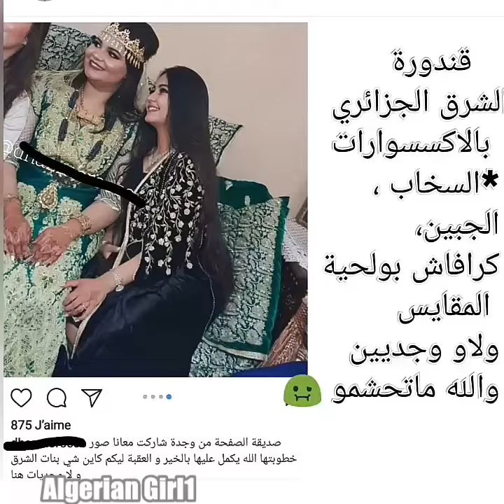من انا !🤔 الفيديو لي قلتلكم عليه 😍*اول فيديو بصوتي 🙈🇩🇿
اعذروني على الفرفشة 😲🙏 اول فيديو بصوتي حشمت ولامانعرف علاه هدرت هكا 😂 😢
صفحتي على الانستغرام algerienne_10 الرابط 👇🏻
شكرا لكل لي جاو من الانستغرام وتابعوني فاليوتيوب وشكرا كذلك لكل لي عرف قناتي من اليوتيوب وتابعني 💖😘
*الفيديو تقطع في الاخير كنت راح نقوللكم في امان الله الله يحمي بلادنا و ولادها 🙏🇩🇿😘